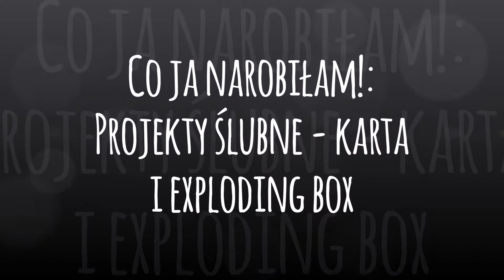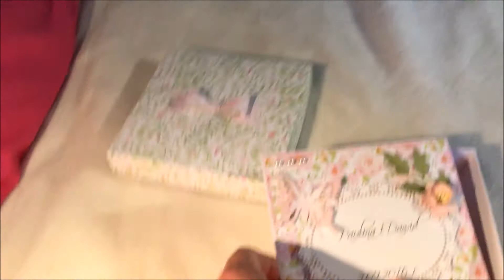Projekty ślubne - kartka i exploding box | Co ja narobiłam!